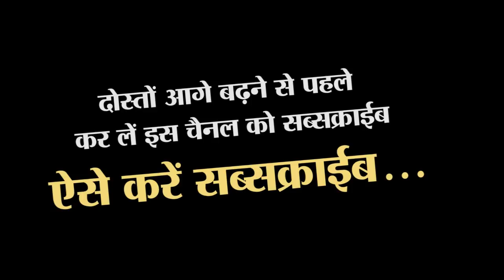न्यूज़ पोर्टल जल्दी बनवा लें, सरकार लाने जा रही है पॉलिसी | Policy for news portal registration